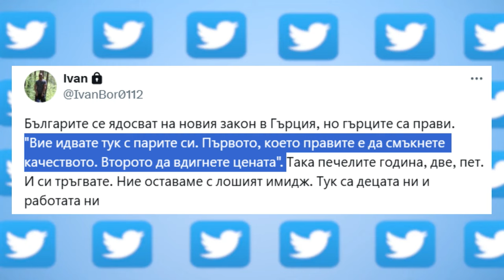HEADLINES 14.11.2024 - с участието на Даниел Дженев, Бойко Ноев, Калин Янакиев